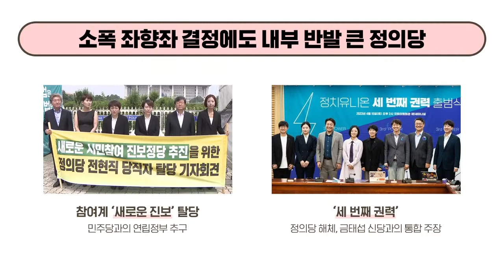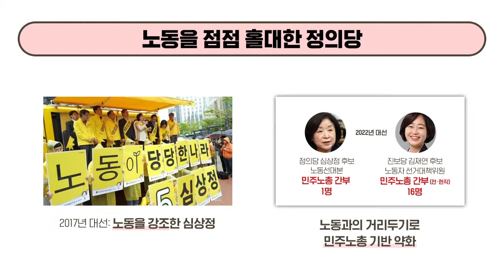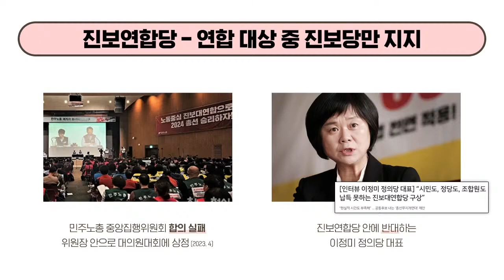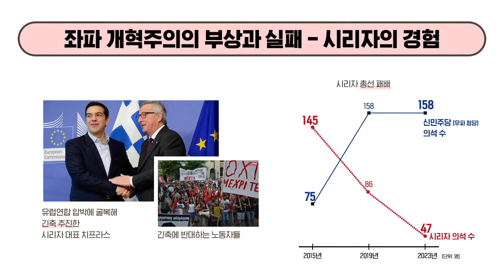[발제만]정의당의 위기와 민주노총의 진보연합당 제안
총선을 앞두고 노동계가 대응에 부심하고 있습니다. 정의당은 온건 그룹이 탈당한 데 이어, 중도세력과 손잡자는 신당 추진 그룹의 탈당 가능성도 점쳐집니다. 총선을 앞두고 정의당은 왜 이렇게 난맥상일까요?
한편 민주노총 상임집행부는 ‘노동 중심의 진보연합당’을 제안했습니다. 이 당의 성격은 무엇이고 어떻게 봐야 할까요? 총선을 앞둔 노동계 상황과 대응을 살펴보고 노동자 운동에 필요한 것은 무엇인지 토론해 봤습니다.

시청자 토론과 발제자의 정리가 포함된 온라인 토론회 전체 영상은 다음 링크를 통해 시청할 수 있습니다.

발제문 전문 👉 정의당의 위기와 민주노총의 진보연합당 제안

00:00 발제 시작
01:08 소폭 좌향좌에 대한 정의당 내 우경적 반발
04:54 '민주당과의 연합 정치'에 매달린 대가
09:35 민주노총 집행부의 진보연합당 제안
14:04  노동계급 투쟁 중심 전략과 그것을 현실화할 당

📃 추천 글

정의당의 위기, 직접적 원인과 근본적 원인
김문성, 〈노동자 연대〉

[이렇게 생각한다] 민주노총의 진보연합당 제안에 대해
〈노동자 연대〉

20대 대선에서 왜 좌파는 존재감이 없는가
최일붕, 〈노동자 연대〉

📽 추천 영상

그리스 좌파 활동가 초청 강연 — 그리스 시리자(급진좌파연합), 집권과 몰락의 교훈

(후원 계좌: 국민은행 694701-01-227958 예금주 백은진)